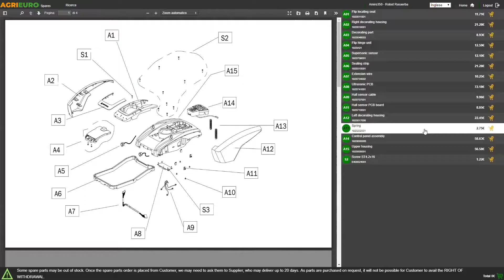Assemblage du Compresseur électrique vertical FINI Advanced MK 102-90V-2M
*Comment procéder au montage du compresseur électrique FINI ?*

0:00-0:05 Intro
0:05-015 Unboxing - déballage du produit
0:15-0:20 Commande pièces de rechange
0:20-0:58 Guide de montage
0:58-1:13 La machine montée
1:13-1:18 Outro

Le compresseur FINI Advanced MK 102-90V-2M est un compresseur électrique monophasé avec transmission par courroie qui utilise un puissant moteur électrique de 2 chevaux et est équipé d’un réservoir de 90 litres. Il peut être utilisé pour diverses utilisations. C’est l’outil idéal pour les artisans et les plus exigeants qui effectuent des travaux domestiques.

Il monte un moteur électrique avec une puissance de 1,5 Kw, il a une capacité d’aspiration de l’air comprimé de 235 litres d’air par minute, il peut exprimer une pression maximale de 10 bars.